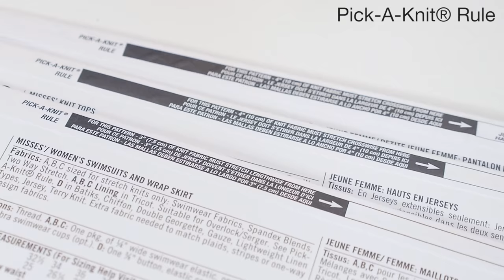How to Sew Knit Fabrics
Sewing with stretch knit fabrics can be a bit tricky but we can help! Watch this video tutorial to help you learn how to sew knit fabrics including choosing the right fabric, thread, needle, and stitch. You can get your supplies from your local fabric store such as

Follow Simplicity!